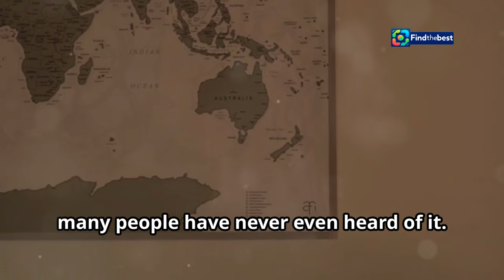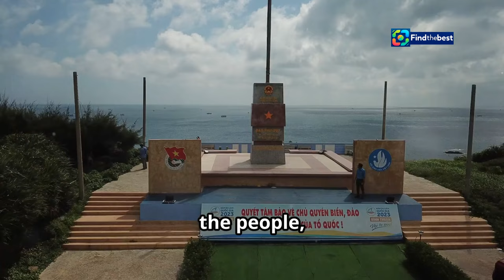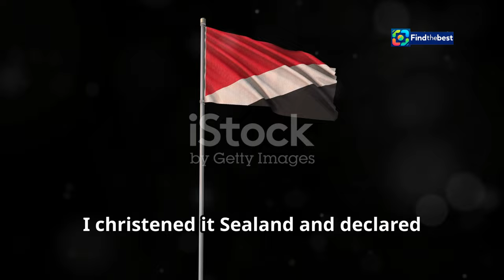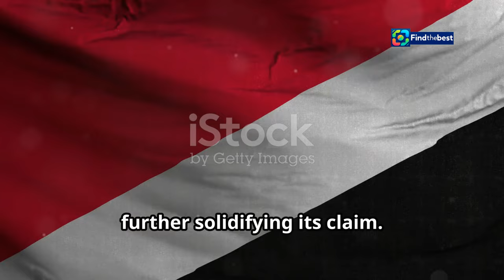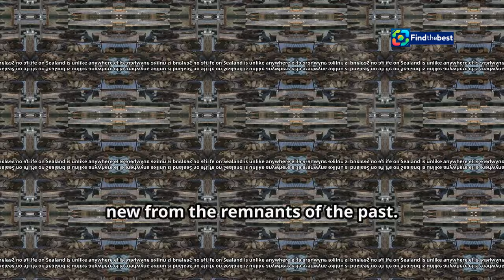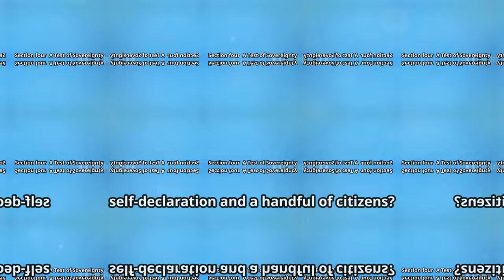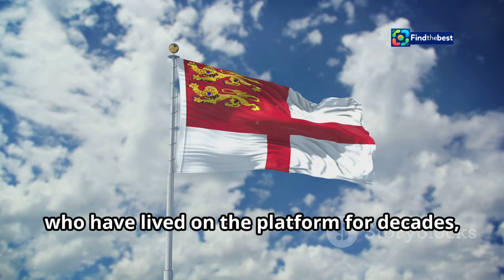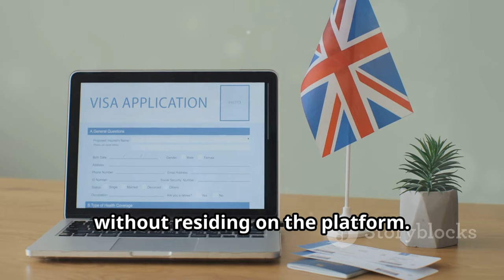The World`s Smallest Country: Discovering Sealand 🇸🇪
OUTLINE:
00:00:00 A Tiny Nation in the North Sea
00:02:21 The Fortress That Became a Country
00:05:25 More Than Just a Platform
00:06:14 The German Incident
00:09:42 Passports and Cryptocurrency
00:10:48 A Beacon of Independence

**Category:**
Entertainment

**Description (Romanian):**
🌍 **Cea mai mică țară din lume: Descoperind Sealand!** 🇸🇪

Te-ai gândit vreodată cum ar fi să trăiești într-o țară mai mică decât un teren de fotbal? 🏟️ Vino să descoperi Sealand, un microstat fascinant situat la doar 13 km de coasta Marii Britanii! 🚤

📜 **Povestea lui Sealand:**
În anii 1960, Roy Bates, un fost maior britanic, a preluat o platformă marină abandonată și a declarat-o independență. Așa a început aventura incredibilă a acestui mic principat! 👑

🏠 **Viața în Sealand:**
Cu doar trei locuitori permanenți, Sealand dispune de o infrastructură surprinzătoare, inclusiv dormitoare, o bucătărie și chiar o capelă! 🛌🍽️⛪

🌐 **Recunoaștere și planuri de expansiune:**
Deși nu este recunoscut oficial de nicio țară, Sealand își urmărește visurile de autonomie și dezvoltare, inclusiv lansarea unei monede digitale! 💰🚀

Have you ever thought about what it would be like to live in a country smaller than a football field? 🏟️ Join us to explore Sealand, a fascinating microstate located just 13 km off the coast of Great Britain! 🚤

📜 **The Story of Sealand:**
In the 1960s, Roy Bates, a former British major, occupied an abandoned offshore platform and declared it independent. Thus began the incredible adventure of this tiny principality! 👑